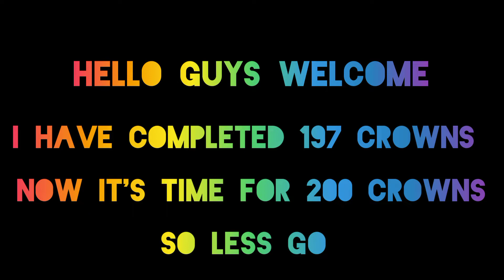WINNING 200 CROWNS IN STUMBLE GUYS|DS Gaming